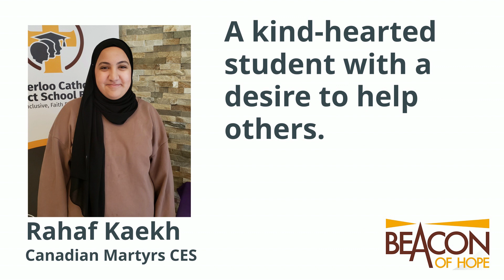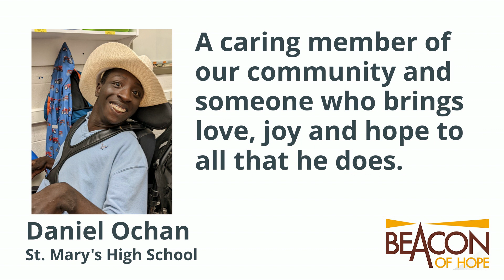St. Mary's Family of Schools - Beacons of Hope 2023